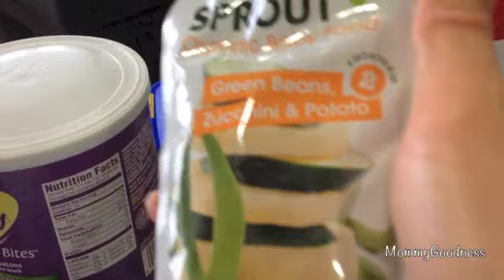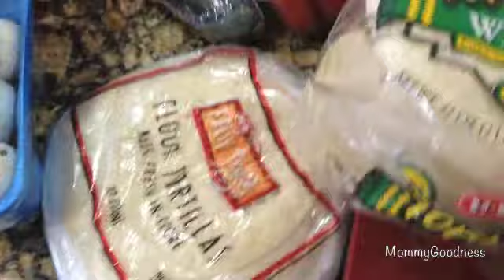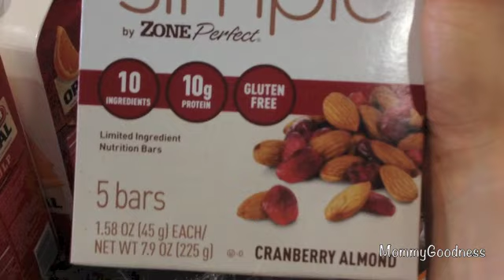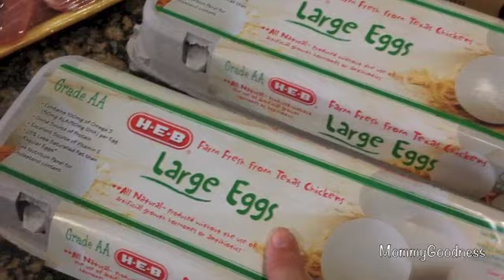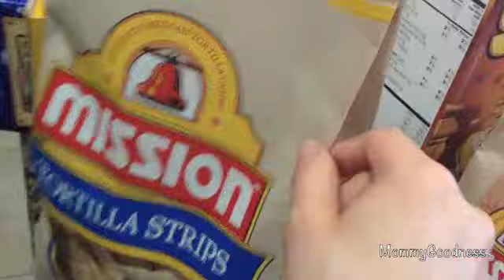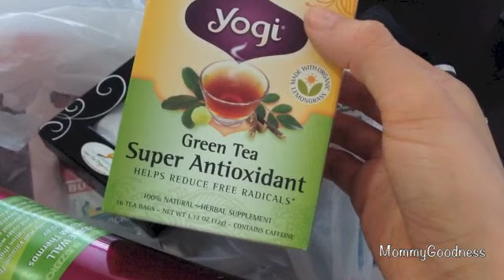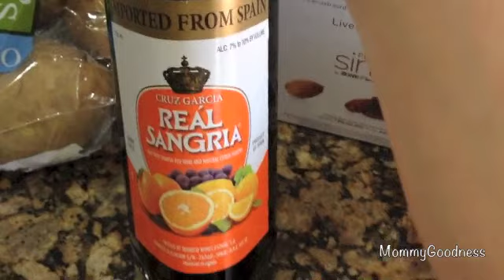Grocery Haul! Trying out some new goodies :-)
SITES WORTH CHECKING OUT:
♡Ebates - They pay you for shopping through them! Receive cash back for shopping at tons of your favorite retailers!! They even have a referral program!